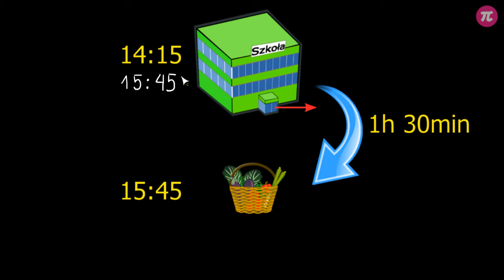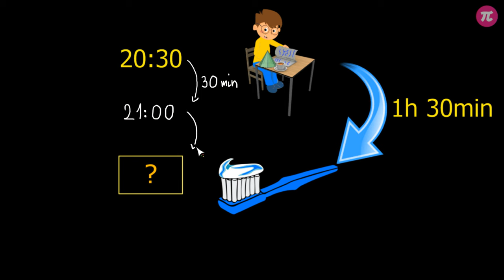Obliczenia zegarowe #2 [ Czas ]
Z tej wideolekcji dowiesz się:
  - jak obliczyć, ile czasu upłynęło od danej godziny,
  - jak ustalić, która godzina będzie po określonym czasie,
  - jak obliczyć, ile czasu trwała określona czynność.

PLAYLISTA
Ta wideolekcja jest częścią playlisty [ Czas ]:
Z tej playlisty dowiesz się, w jakich jednostkach mierzymy czas, jak przeliczać minuty na godziny, co to jest kwadrans, doba czy kwartał. Nauczysz się obliczać, ile czasu upłynęło pomiędzy wybranymi godzinami lub datami.

Tutor: Krzysztof Chojecki
Konsultacja: Małgorzata Rabenda
Grafika podsumowania: Agnieszka Opalińska
Materiały: Joanna Zalewska, Krzysztof Chojecki
Redakcja: Anna Jeremicz